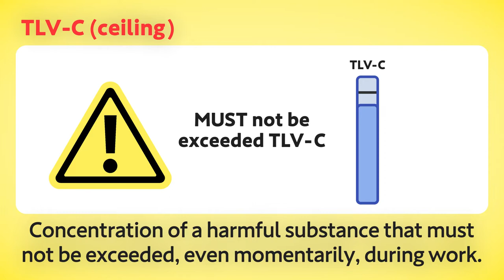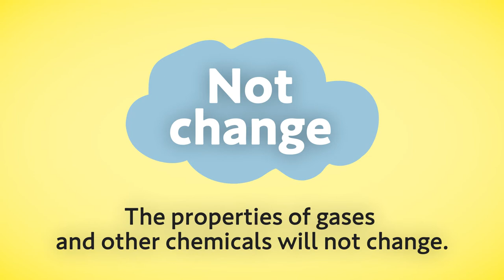【gas concentration】What is TLV?【TLV-TWA, TLV-STEL & TLV-C ?】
TLV/gas concentration/gas meter/gas sensor/gas detector

About allowable gas concentration (TLV=Threshold Limit Value)

What is TLV?
It is a certain gas concentration number and the most of workers will not be health effected if the gas concentration is below the number even when a worker is exposed by the gas at the work place.

TLV type
TWA: exposure limits based on the average amount of a chemical substance that a worker is exposed to over a 40-hour workweek/eight-hour workdays
STEL: A 15-minute TWA exposure that should not be exceeded at any time during a workday, even if the 8-hour TWA is within the TLV-TWA.
C: absolute exposure limit that should not be exceeded at any time

▶【Our Product Information Website】
In addition to product information, there is a lot of information about "gas"!